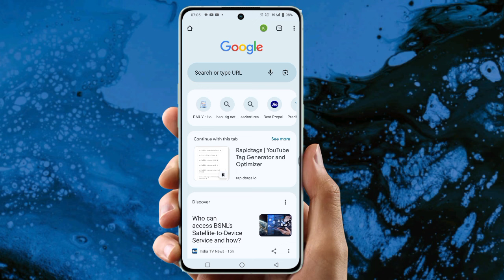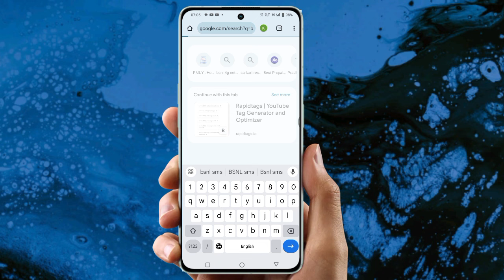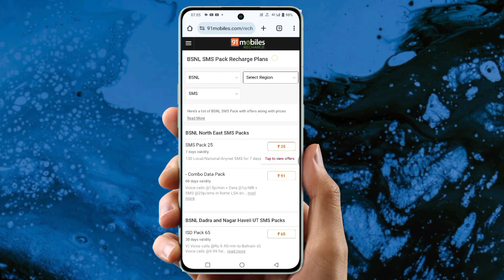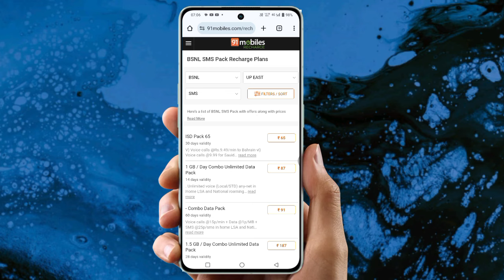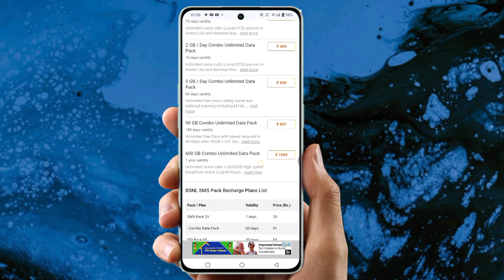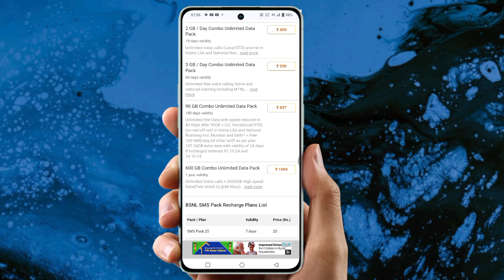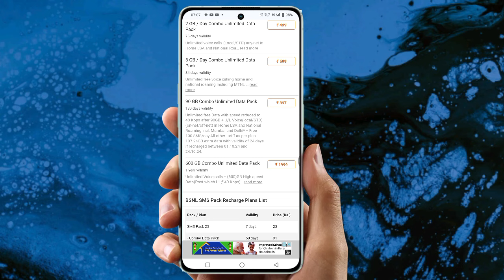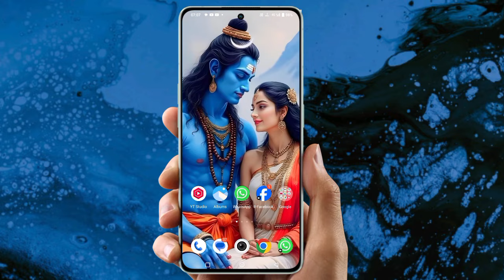Bsnl recharge plan 2024 | Bsnl new recharge plan | bsnl 180 days validity plan | BSNL sms pack